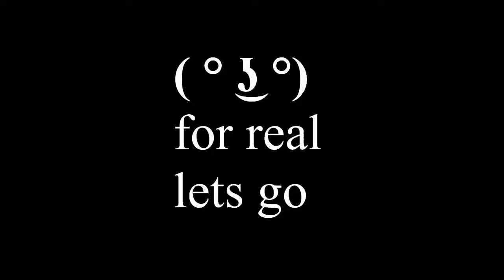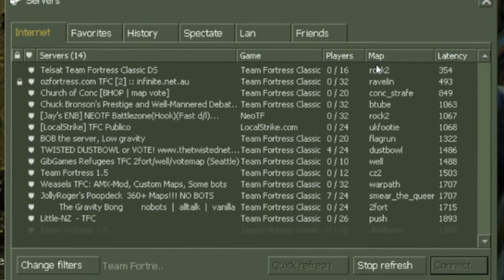I AM ORIGINAL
I AM ORIGINAL,  I think.